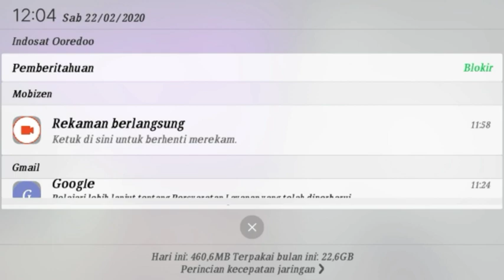Wolrd Tour Dan Bagi Bagi Map - Minecraft Mpus Survival Indonesia #40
▪//♠// World Tour Dan Bagi Bagi Map - Minecraft Mpus Survival Indonesia #40//♠//▪

▪Hallo guys kembali lagi bersama saya di sini Zero craft573 woke guys kita melanjutkan lagi bermain minecraft survival indonesia Mcpe dan di video kali kita akan membagi bagi map so di tonton sampai akhir ya guys

🐱 Kinemaster diamond
🐱 Pixellab
🐱 Eraser
🐱 Mobizen

🐰TAG 🐰
Minecraft survival indonesia, Minecraft pocket edition, Minecraft comes alive, Minecraft java edition, Mefelz hardcore, Mefelz sans smp